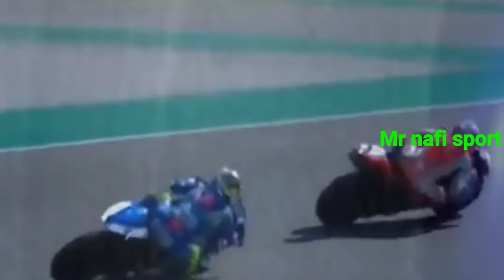FABIO QUARTARARO MENGAKU TAK MEMILIKI BEBAN JUARAI MOTOGP 2020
- pembalap Petronas Yamaha SRT Fabio Quartararo benar-benar sial. Dia mengawali balapan di posisi pertama tapi mengakhiri balapan di posisi 18. Meski begitu, pembalap asal Prancis itu mengaku santai saja disingkirkan Joan Mir dari puncak klasemen sementara.

Start dari pole, Quartararo nyaman duduk di posisi kedua pada empat lap pertama. Namun, tiba-tiba saja tekanan ban depannya benar-benar 'di luar kendali. Sejak itu pula, posisi Quartararo terjun bebas. Pada Lap 14, tahu-tahu ia duduk di posisi 15, dan kemudian tersalip tiga rider sekaligus pada lap berikutnya.

Dengan ban depan medium dan ban belakang lunak, Quartararo dicurigai memilih opsi ban yang salah. Namun, El Diablo yakin pilihannya sudah benar, terbukti dari Alex Marquez, yang finis kedua dengan pilihan yang sama. Quartararo bahkan mengaku sempat nyaman berkendara dengan ban itu, sebelum tekanan ban jadi 'aneh'.

* Lega Para Rival Terdekat Tak Raih Hasil Mentereng

"Pilihan ban saya sudah tepat karena tiga lap pertama sempurna. Tapi masalahnya tekanan ban saya lebih tinggi dari batas wajar pada tiga lap terakhir. Kami harus cari tahu penyebabnya. Ini sangat aneh. Saya punya ritme baik, walau saya tak mau bilang kemenangan atau podium. Cukup untuk masuk 5-6 besar," ujarnya.

Meski finis tanpa poin, Quartararo merasa lega para rival terdekatnya dalam perebutan gelar dunia juga tak meraih hasil yang signifikan. Joan Mir finis kedua usai dikalahkan Alex Rins dan Alex Marquez, sementara Maverick Vinales finis keempat dan Andrea Dovizioso finis ketujuh.

"Balapan ini sungguh bencana, tapi bisa lebih buruk lagi andai Joan menang, Maverick finis kedua, dan Dovi finis ketiga. Dalam momen negatif ini, kami harus memikirkan hal positif sekecil apa pun, salah satunya adalah fakta bahwa kedua Alex finis di depan Joan," ungkapnya.

* Harusnya Rider Pabrikan Lebih Terbebani

Hasil ini pun membuat Quartararo turun ke peringkat kedua pada klasemen pembalap dengan 115 poin, tertinggal 6 poin dari Mir. Meski begitu, rider Prancis ini mengaku santai saja. Walau gelar dunia merupakan impian semua rider, ia mengaku bahwa hasil itu bukanlah target utamanya musim ini.

Quartararo juga mengingatkan banyak pihak bahwa ia baru menjalani tahun keduanya di MotoGP, dan berstatus tim satelit, ditambah timnya yang baru berusia dua tahun. Atas alasan ini, menurutnya rider-rider MotoGP yang berstatus pabrikan lah yang seharusnya lebih terbebani untuk merebut gelar dunia.

"Beban tak sepenuhnya ada di pundak saya. Saya tadinya memang memimpin klasemen, tapi tim kami baru 'lahir' tahun lalu, ini baru tahun kedua saya, dan saya bukan rider pabrikan. Jadi, beban nyata ada di pundak tim pabrikan. Saya nyaman-nyaman saja. Ini balapan yang sulit karena masalah teknis, tapi saya baik-baik saja, karena situasinya bisa saja lebih buruk," tutupnya.